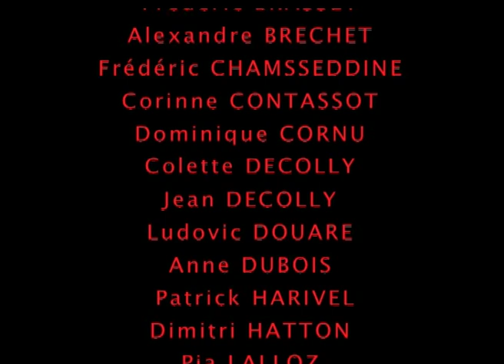Les coulisses du Slow - 2005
Tournage du "Dernier slow", chanson scopitone réalisé dans le cadre du projet "La vie c'est Scopitone !"
voir :